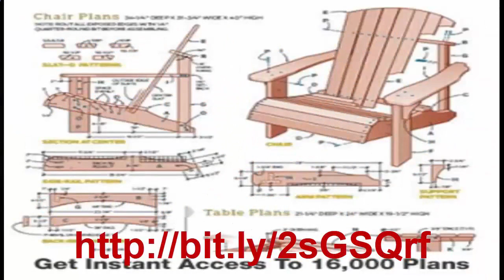Pallet furniture ideas and plans, woodworking project plans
Woodworking furniture, woodworking project plans